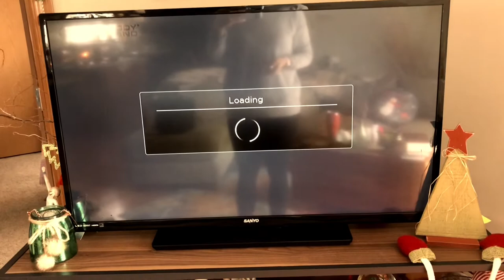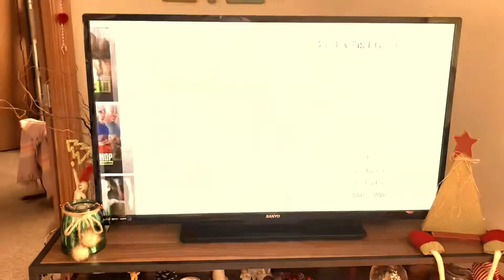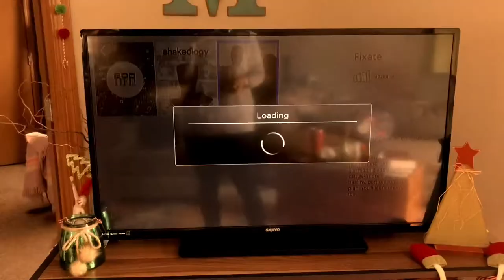New Year, New YOU! 2020 Fitfam!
Here are the details for our 2020 challenge group!